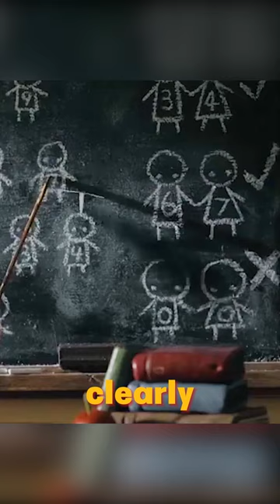It's a hierarchical world,The size of the numbers determines everything.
《Zero 》 , A very meaningful animated short film.